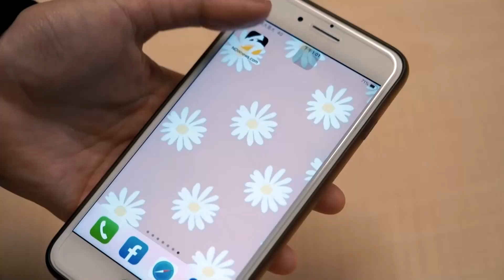【肯尼NOW星球精華回顧】龍骨湯精華回顧！籃球博士竟然也曾噴垃圾話？｜NOWnews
▲全新時段！每週四 晚間8點
▲高景炎（肯尼）帶你秒懂國內外職籃大小事！
◆文字版：
◆SoundOn：